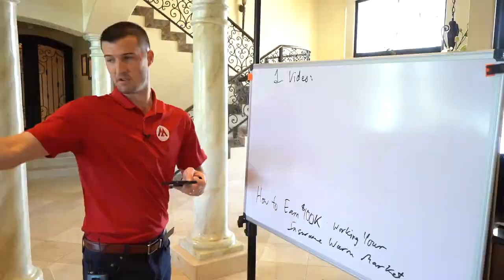Insurance Sales Coaching with Cody Askins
There’s no better investment than an investment made in yourself. 🏋️‍♀️

When you choose to invest in yourself and your business by joining one of Cody Askins 8% Elite coaching programs, you are making a commitment to achieve more! ⬆️ ⬆️